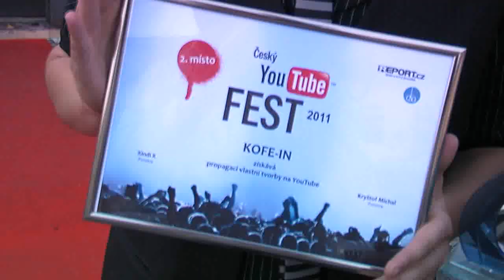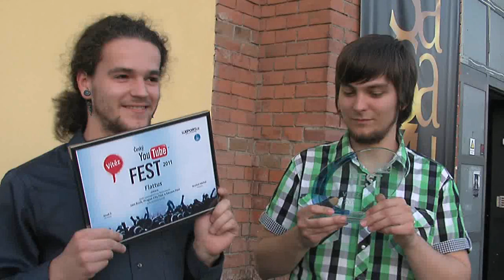Vítězové Českého YouTube Festu 2011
Podívejte se na rozhovory s vítězi Českého YouTube Festu.

Slavnostní vyhlášení 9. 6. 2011, SaSaZu, Praha.